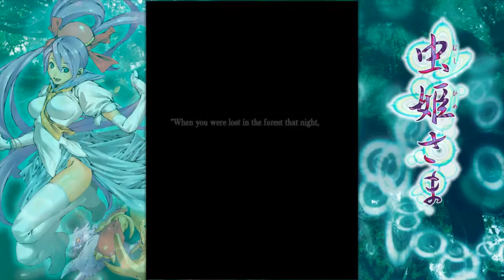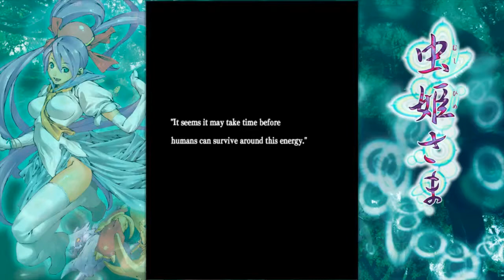Mushihimesama (Novice, Original) 1CC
After a few hours of practice, I did the thing. Go me!